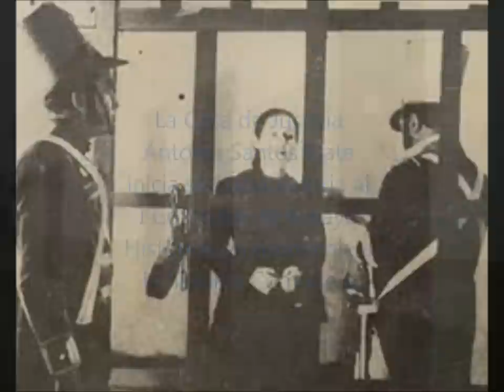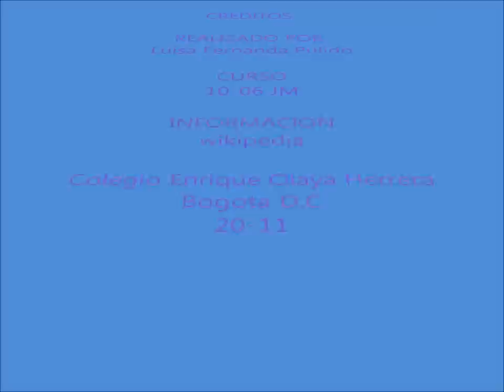ANTONIA SANTOS.wmv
Nombre:
Luisa Fernanda Pulido Guarnizo
Curso:
1006 J.M.